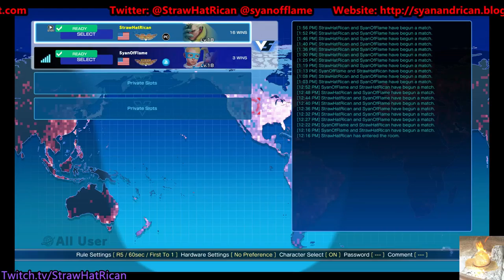Monday Fight-O! Round 2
Part II!

Syan and Myself have some epic wrasslin' matches and discuss Dragon Ball Super (and GT, of all things) -- Watch live